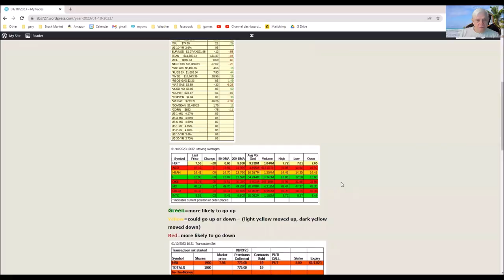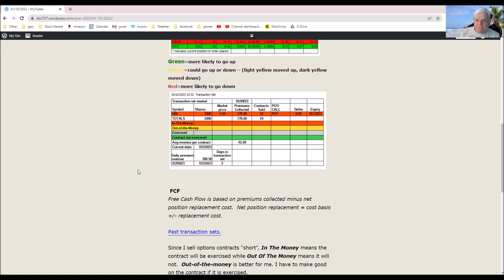01/20/2023 Order changed and filled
Selling covered stock option contracts.

FCF
Free Cash Flow is based on premiums collected minus net position replacement cost.  Net position replacement = cost basis +/- replacement cost.

Recommended book